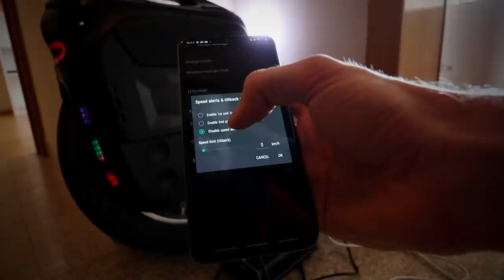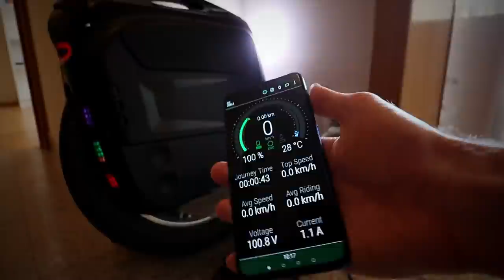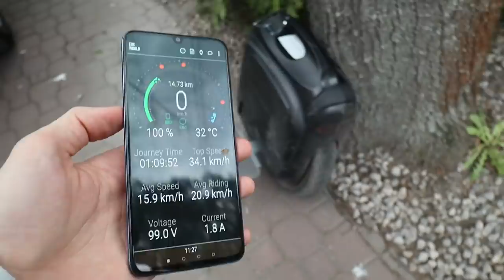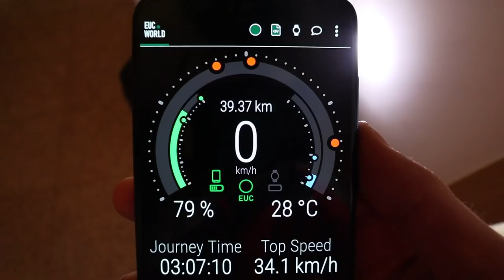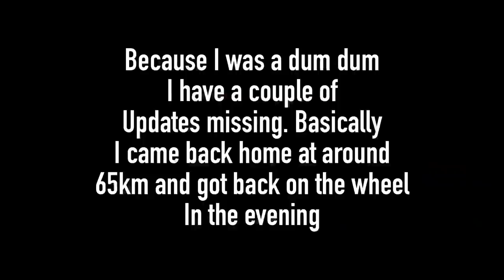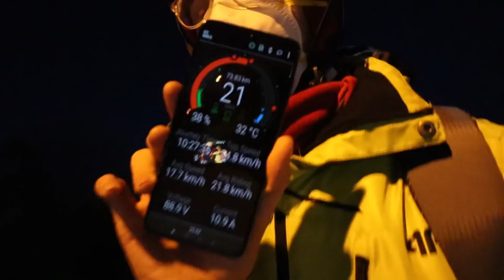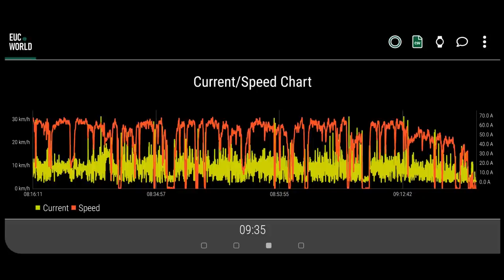1 _ _ km range on a ELECTRIC UNICYCLE??? GotWay MSS (modded) RANGE TEST (2250Wh)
The wheel has been modded by euc service

Discount on Insta360 cameras in Poland with wrongway360 code